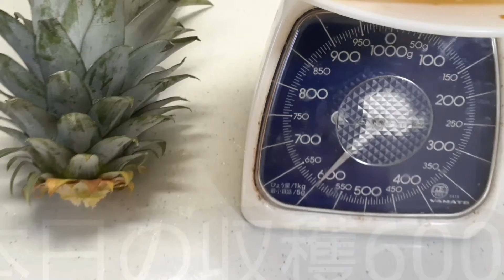パイナップルの切り方&食べ方 パイナップル 13日目 パイナップルをカットすると「ん、なんか黒い」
本日で13日連続でパイナップルを切ってます。
今日のパイナップルはフィリピン産298円です。切り方は八等分からの皮剥ぎ四分割です。
食べ方は、三ツ矢サイダーに入れてみました。はたして、美味しいのでしょうか？